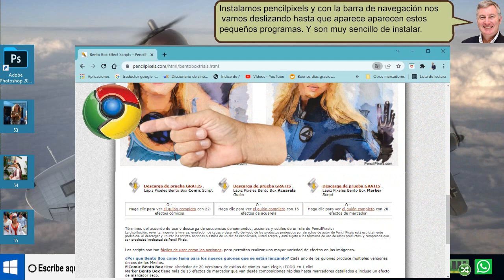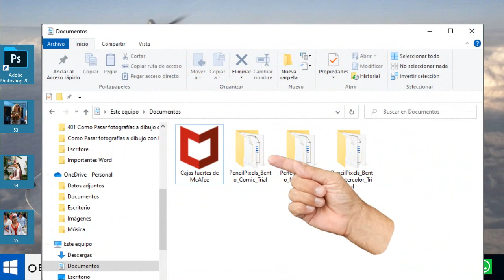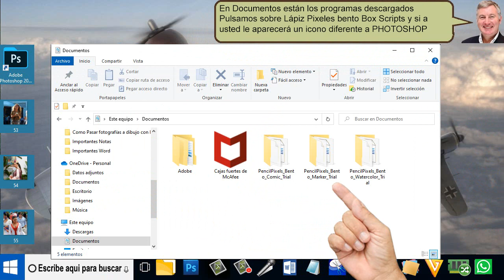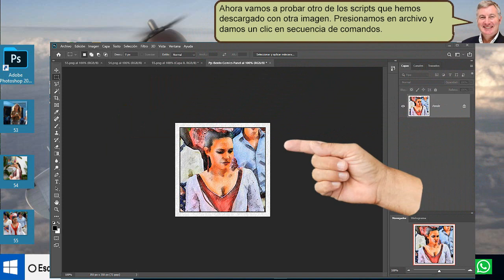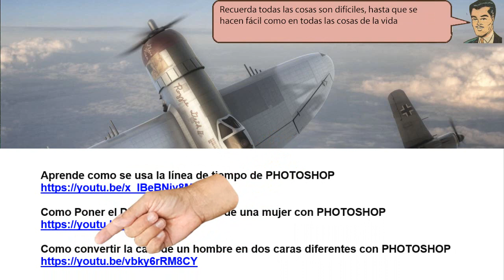Incorpora unos simples Script y transforma tus imágenes a dibujo con PHOTOSHOP - fácil de hacer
Incorpora unos simples Script y transforma tus imagenes a dibujo con PHOTOSHOP. Si sobre esta imagen en la ventana capas apareciera un candado lo podemos quitar pulsando sobre él y ya podemos seguir adelante en la edición de la foto